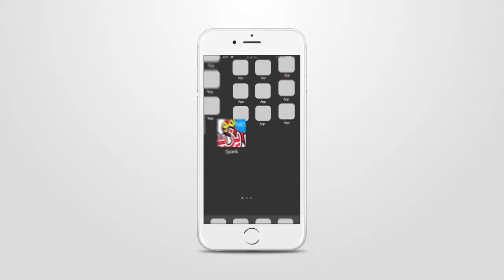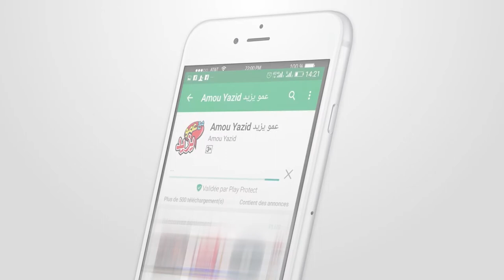قريبا حفل عمو يزيد عين تاقورايت البليدة و مونتريال - Amou Yazid Show Ain Tagourait Blida et Montréal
قريبا حفل عمو يزيد بعين تاقورايت بالبليدة و مونتريال بملعب مصطفى تشاكر - Amou Yazid Show à Ain Tagourait, Blida stade Mustapha Tchaker et Montreal 2018